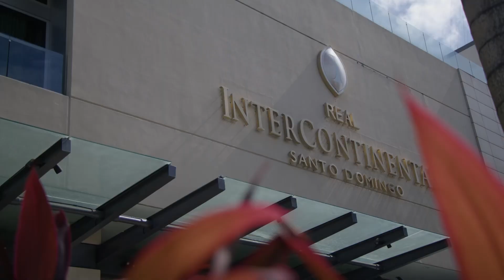¡Gabinete Social participa en la V REMDES!